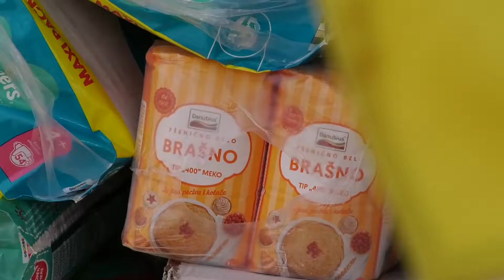Kadrovi sa događaja, humanitarna akcija "Građani Podgorice za Ukrajinu"